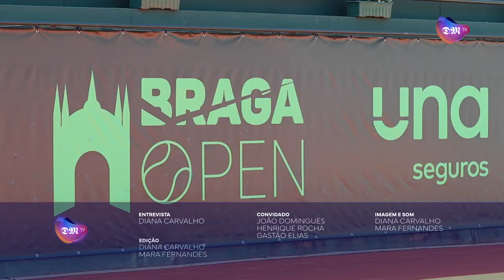João Domingues, Henrique Rocha e Gastão Elias eliminados na primeira ronda do Braga Open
João Domingues, Henrique Rocha e Gastão Elias falam em conferência de imprensa sobre os encontros da primeira ronda do quadro principal do Braga Open, nos quais foram eliminados.